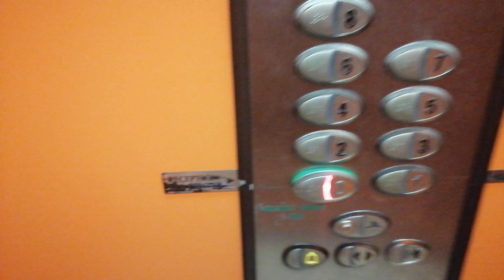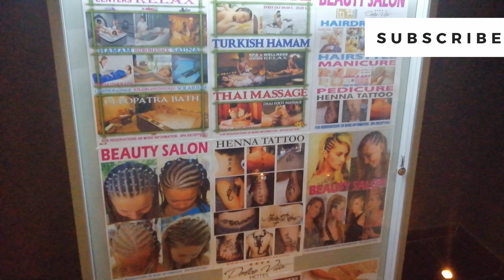🛏️ Dolce Vita Zlote Piaski Bulgaria || HOTEL TOUR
Documented in 2019.

Niniejszy film stanowi utwór, podlegający ochronie na podstawie ustawy o prawie autorskim i prawach pokrewnych. Nieuprawnione lub niezgodne z poniższymi zasadami wykorzystanie filmu narazi sprawcę na konsekwencje prawne. Zgodnie z art. 116 i 117 ustawy o Prawie autorskim i prawach pokrewnych, nieuprawnione rozpowszechnianie oraz nieuprawnione utrwalanie lub zwielokrotnianie w celu rozpowszechniania cudzego utworu, podlega karze pozbawienia wolności do lat 2, karze ograniczenia wolności lub grzywnie.